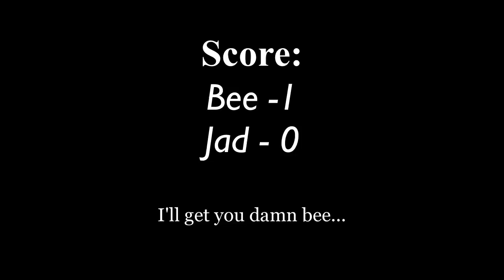What Is Your Name Worth? + Blooper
Schedule a Free 20 minute call and I will reveal your Blindspots!

FREE CHEAT-SHEET: How To Tell If A Girl Is Sexually Into You

Jad T Jones The Honesty Method